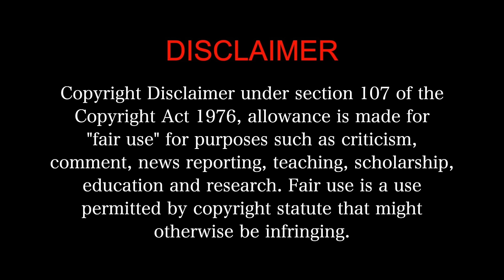Premalu MOVIE REACTION Part 1/3! | Malayalam Rom-com